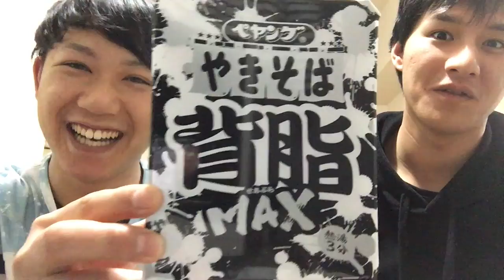背脂たっぷりペヤングを弟と実食！！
秋山ペイソンチャンネル。。。

今回の動画は弟と焼きそば食べる動画です。。。
普段の二人の日常をお楽しみください。。。

いつも見てくださってる方ありがとうございます！！
これからもっと面白い動画を作れるように頑張りますので応援よろしくお願いします！！

peison1013